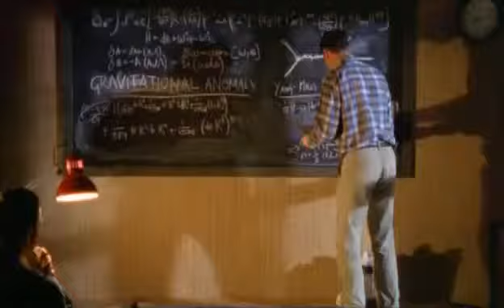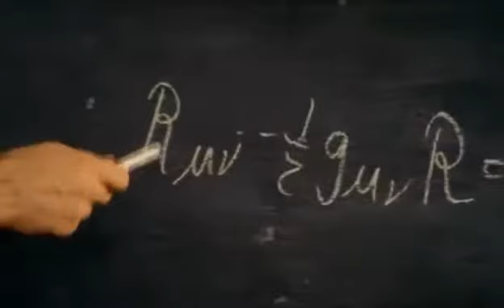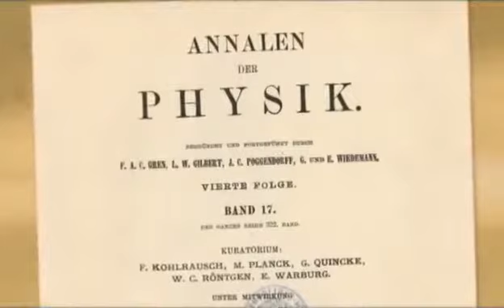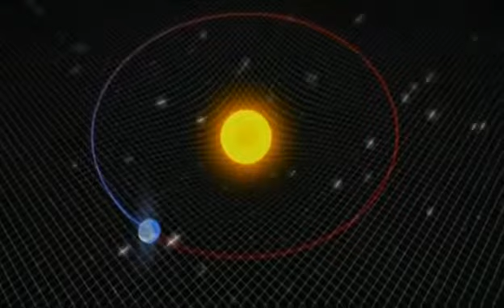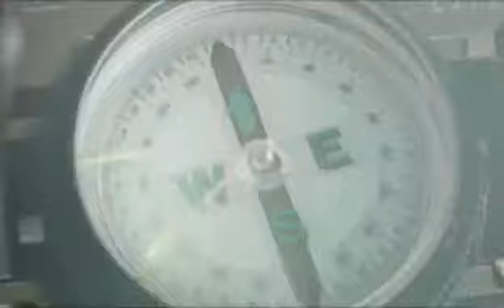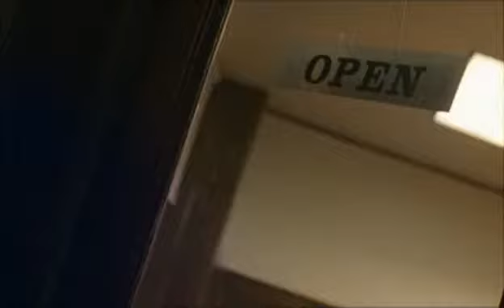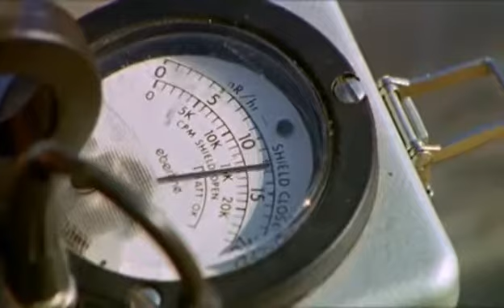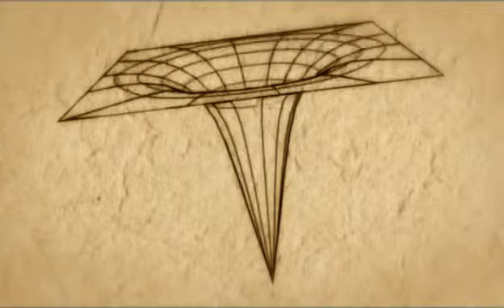The Elegant Universe 1 CognTube.com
CognTube.com